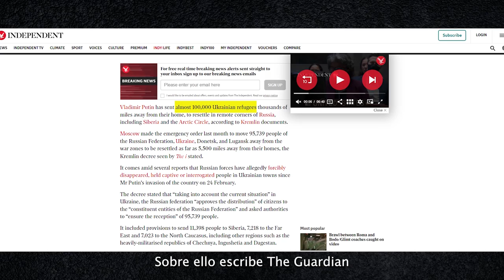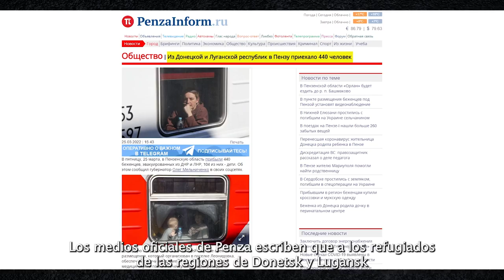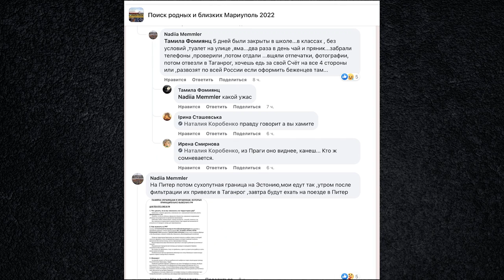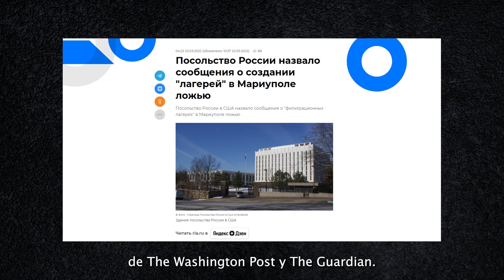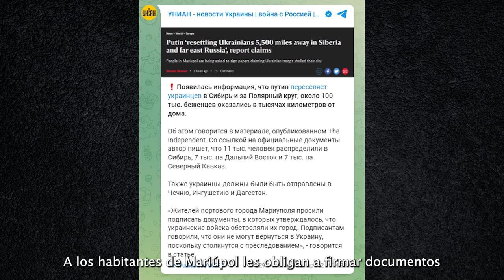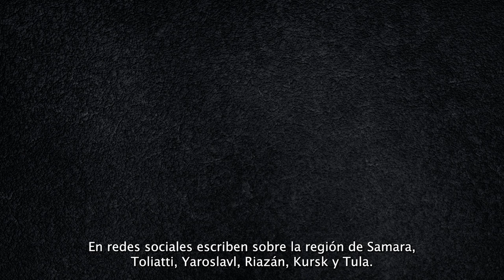Así son los campos de filtración a los que someten Rusia a los ucranianos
En este trabajo de Donbás News se muestra la existencia de campos de "filtración nazi", a los que son llevados los civiles ucranianos por las fuerzas armadas de Rusia, en una deportación forzosa aplicada por el régimen de Vladimir Putin.